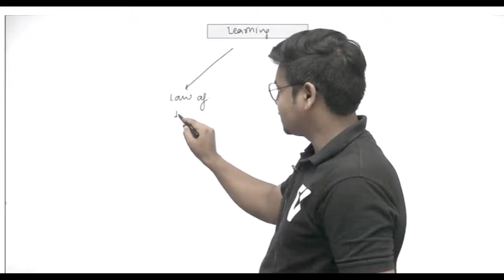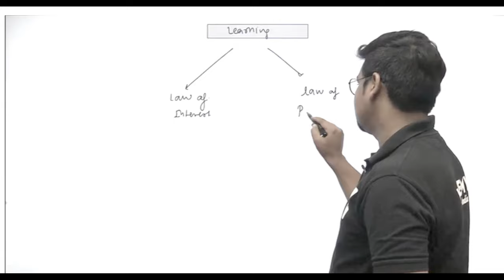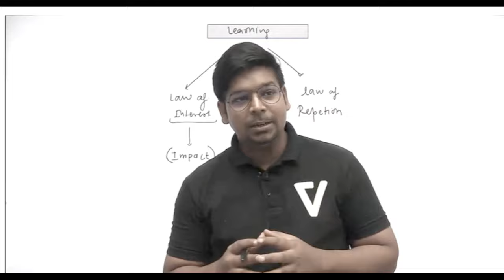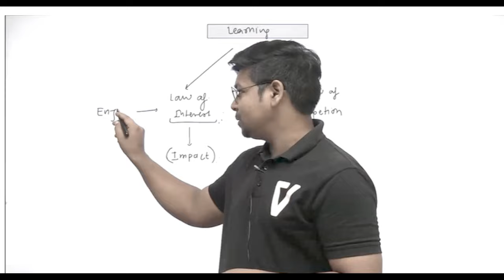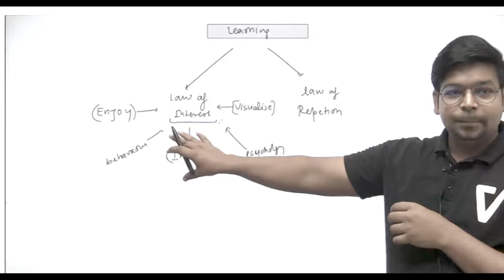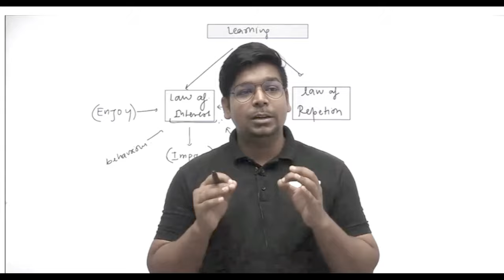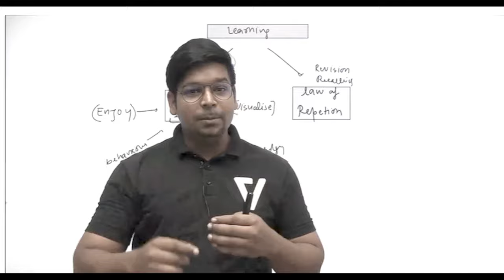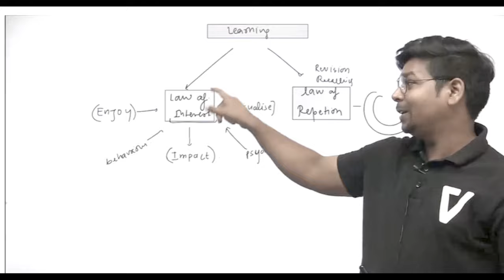पढ़ी हुयी चीज़े याद नहीं रहती ? तो ये करें - Law of Interest & Law of repletion | By Virendra Singh